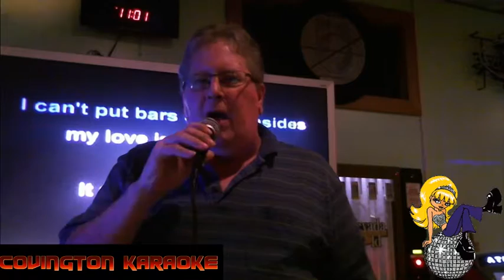Steve I'm Easy